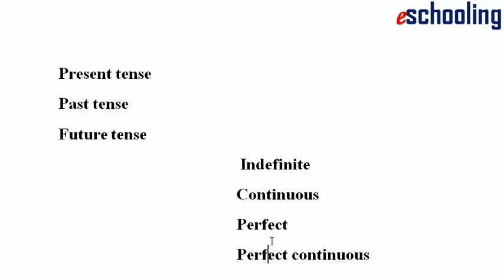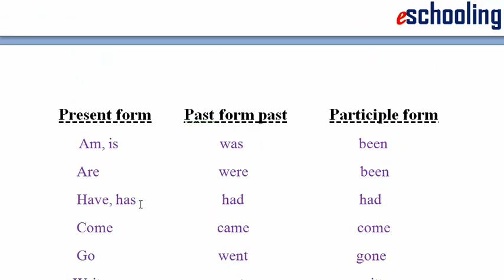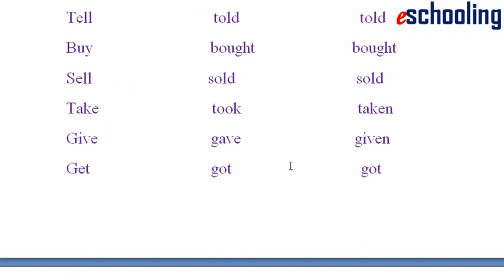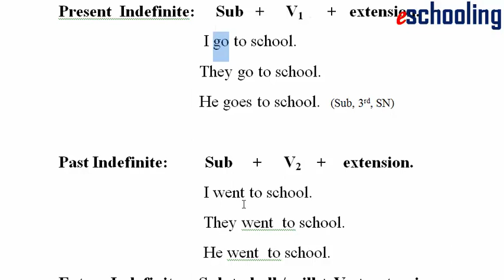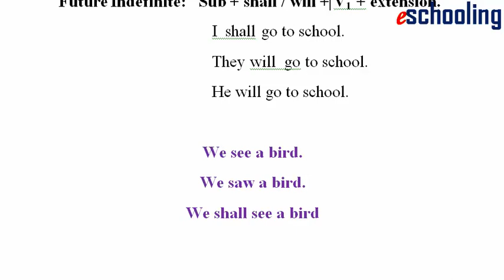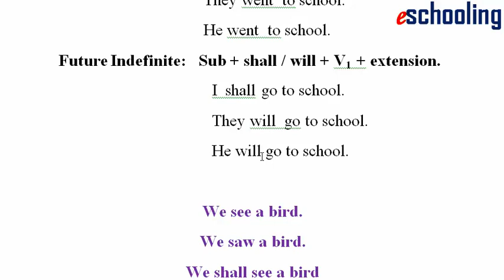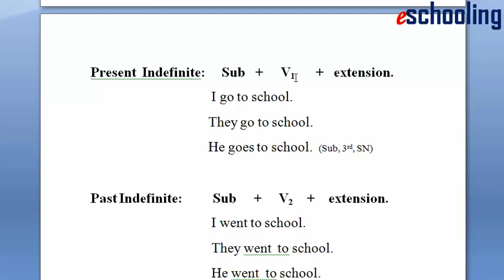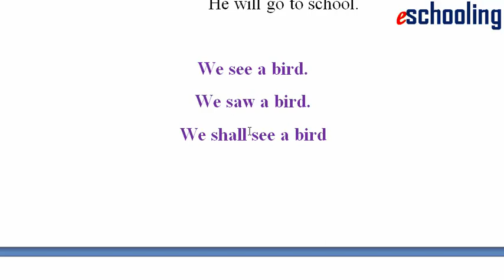Basic discussion on Tense | Verb | Indefinite tense | English Grammar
By watching this video you will learn Tense